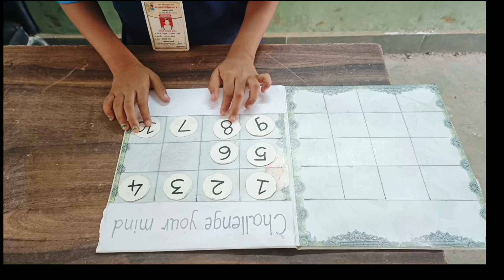आनंददायी शनिवार उपक्रम balance the bottle game#youtubeshorts